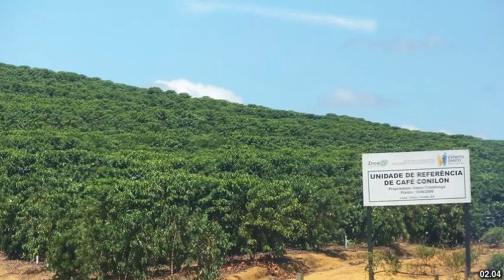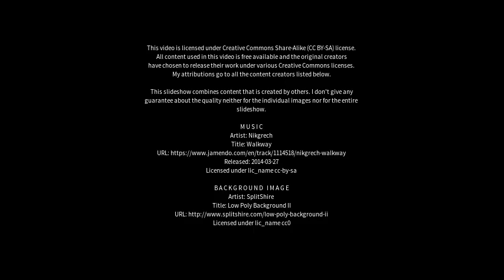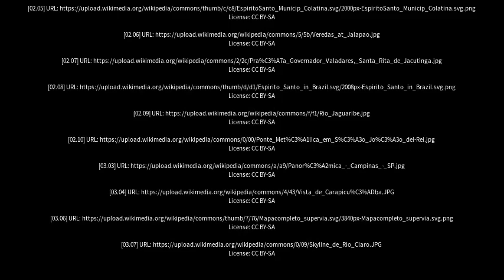Best places to visit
Best places to visit - Rio Bananal (Brazil) Best places to visit - Slideshows from all over the world - City trips, nature pictures, etc.